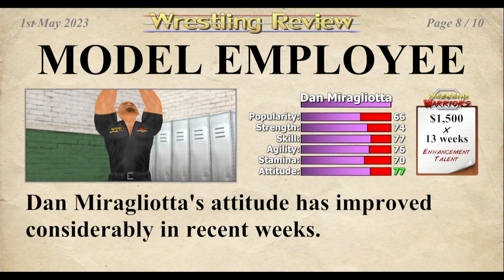IronFury Plays Wrestling Empire (Terry Funk) - Part 4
Episode 4 - Middle Aged and SUCKAS GOTS TA KNOW!